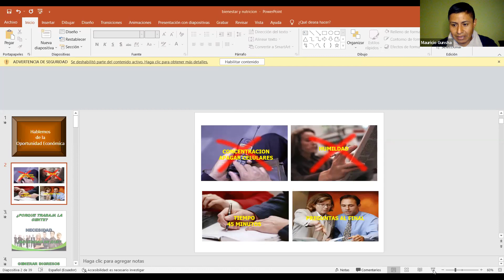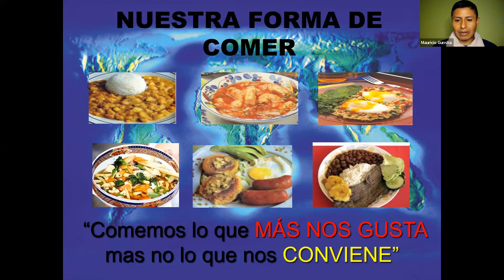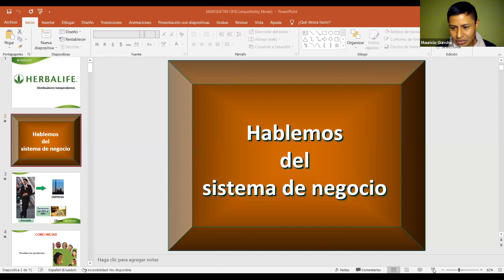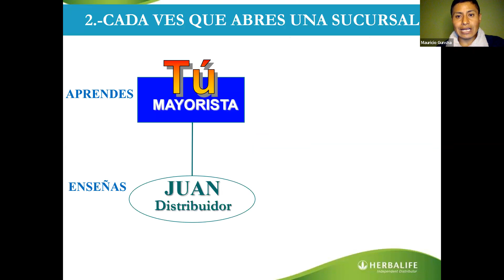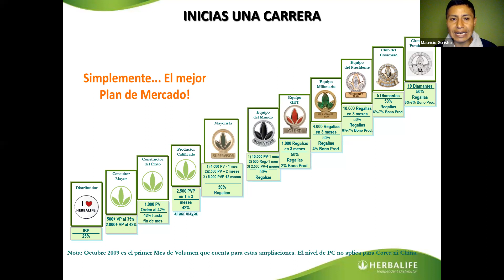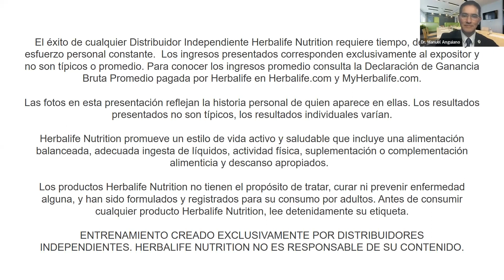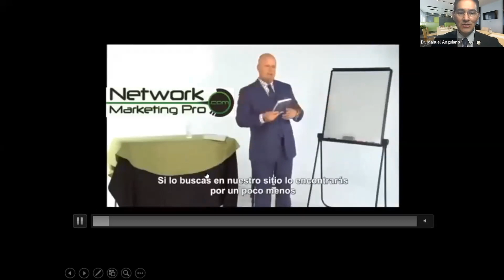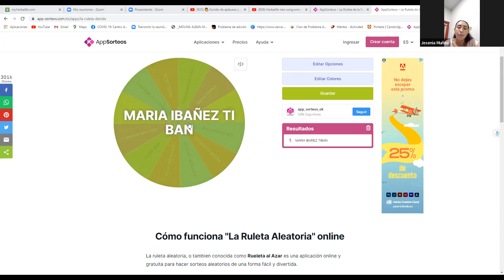Oportunidad de Vision Orador: Mauricio Gunsha